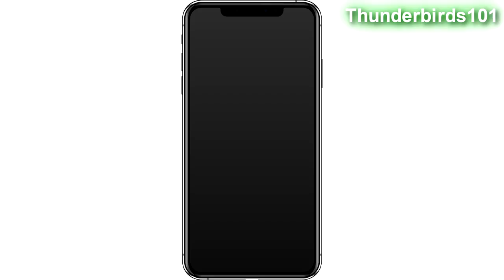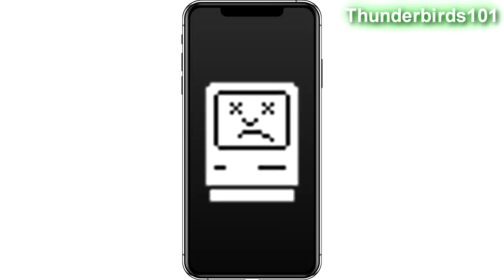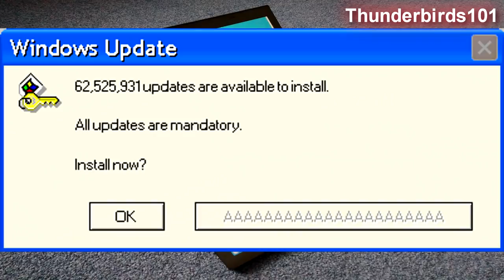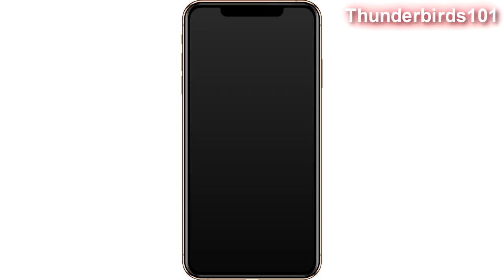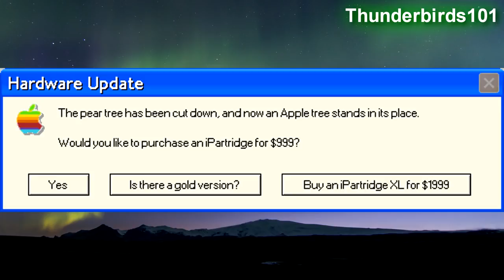Microsoft Sam's Christmas Special 2018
Christmas time is here! Microsoft Sam and the gang celebrate their favorite festive day of the year with lots of Christmas gifts, good cheer, and funny reactions! Merry Christmas from Thunderbirds101! Sit back, eat some Christmas cookies, and enjoy the 2018 Christmas special!

Credit to diamond sword for the suggestion for Radar Overseer Scotty's gift.